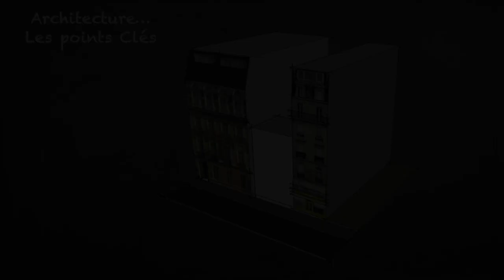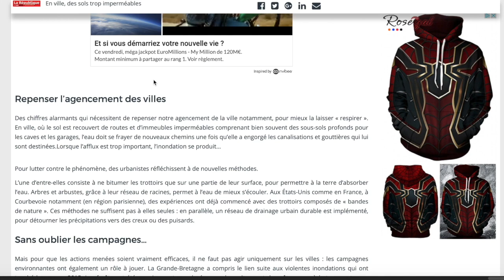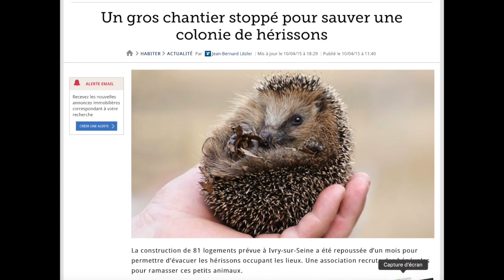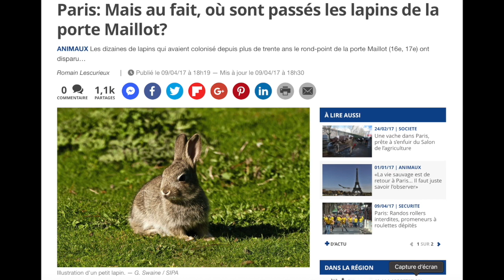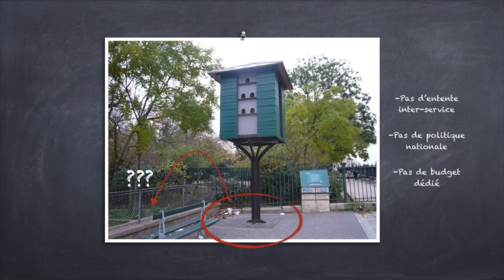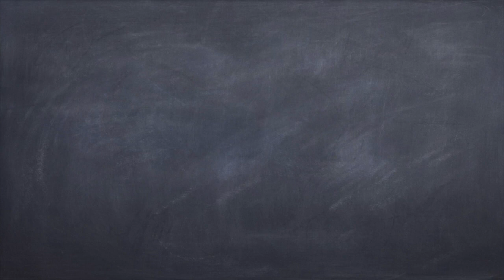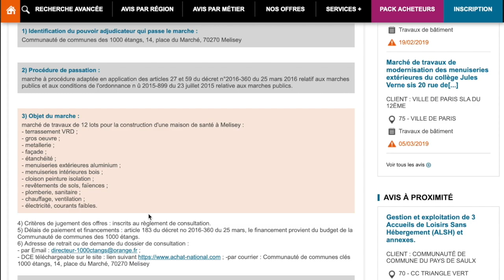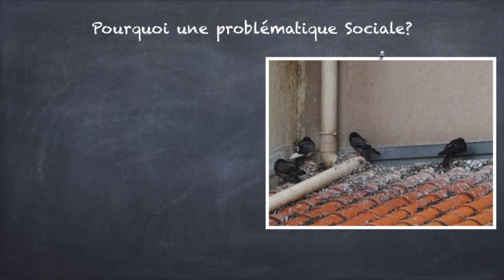L'Architecture rend elle la présence Animale nuisible?-ArkiAnima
Première vidéo de ArkiAnima!

Conseil et consultant sur la question Animale dans l'Architecture,
C'est pour éveiller les consciences de chacun sur l'importance de l'Architecture et de l'Urbanisme dans la "gestion" des animaux en ville que nous faisons cette vidéo!

Liens pour ceux qui pensent que les animaux en ville...